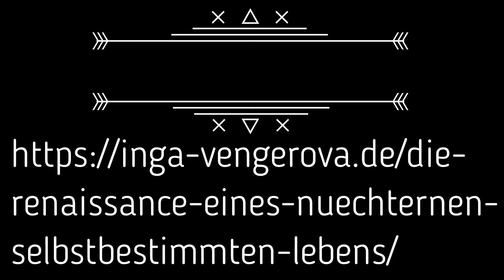Das sichere Merkmal eines Suchtproblems Erfahre ob Du süchtig bist Wege aus der Sucht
Möchtest Du Dein Suchtproblem endlich beenden?
LIVE TRAINING " SUCHTFREIES LEBEN"
Panik- oder Angstattacken zählen zu den heftigsten emotionalen Erlebnissen, die ein Mensch haben kann. Eben das macht sie zu einem so gefürchteten Symptom einiger Angsterkrankungen. Dabei wird die eigentlich nützliche Funktion der Angst zur Qual. Oft greifen Menschen dabei zu Suchtmittel um die Psyche zu beruhigen

NEU! KANAL FÜR FRAUEN Das Beste für Frauen 40 plus